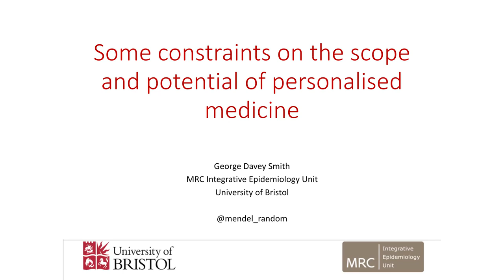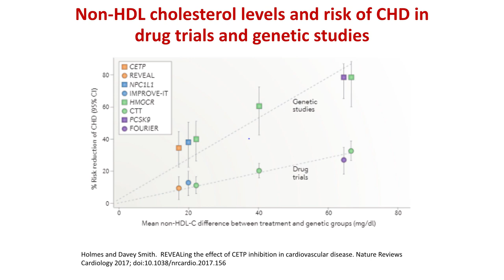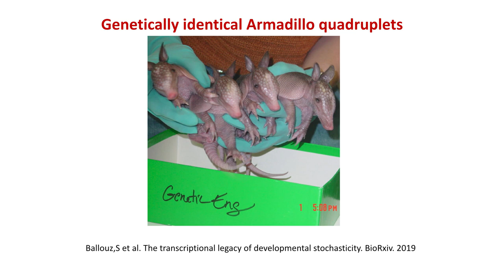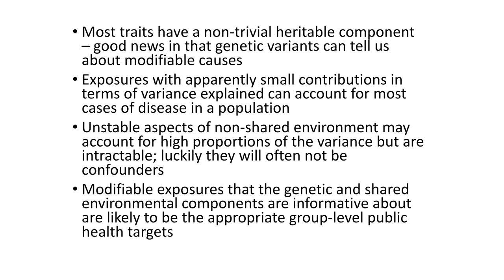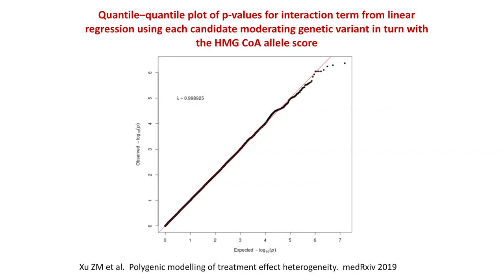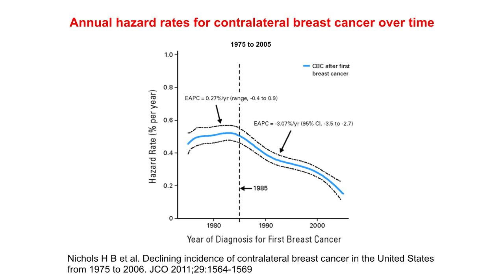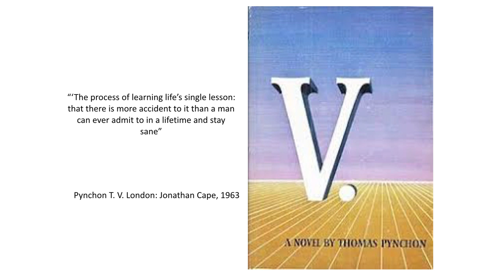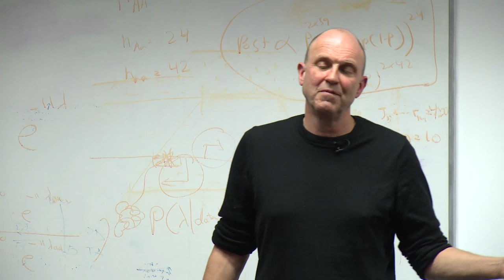Professor George Davey Smith - Some constraints on the scope and potential of personalised medicine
Talk by Professor George Davey Smith; 'Some constraints on the scope and potential of personalised medicine'. Filmed on 30th January 2020 at the Wellcome Centre for Human Genetics, Oxford.